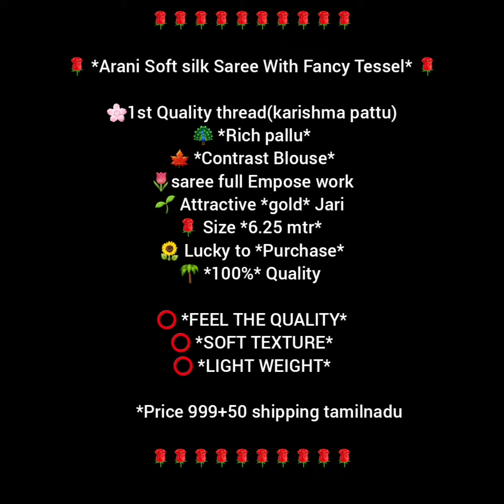Arani Soft Silk Sarees With Fancy Tessel|Episode-14|Designer Online Shopping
ஆடி ஆஃபர் silk cotton saree episode-13
-‐ Share your thoughts on comments section.
 Feel free to type your opinion.